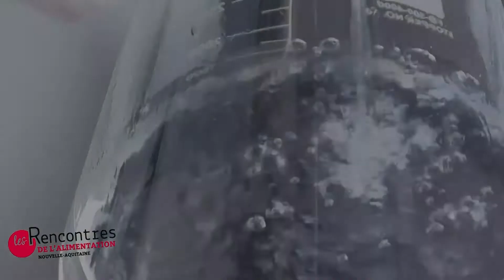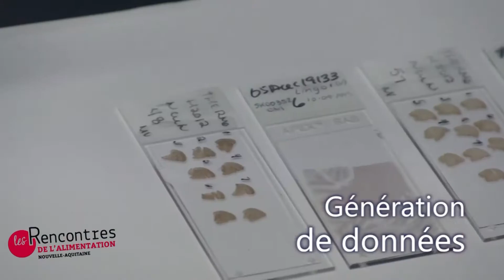Conférences "Rencontres de l'alimentation" #1 : La recherche au profit de l'alimentation de demain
Conférences | La recherche au profit de l'alimentation de demain
Suivez nos conférences, organisées par la Région Nouvelle-Aquitaine et l’Agence de l’alimentation régionale (AANA)
Table #1 : 𝗩𝗶𝗲𝗶𝗹𝗹𝗶𝗿 𝗲𝗻 𝗯𝗼𝗻𝗻𝗲 𝘀𝗮𝗻𝘁𝗲́ 𝗽𝗮𝗿 𝗹𝗮 𝗻𝘂𝘁𝗿𝗶𝘁𝗶𝗼𝗻
Avec la participation de :
🔹 Frederic Calon, docteur et chercheur à l’INAF – Professeur à la Faculté de pharmacie
🔹 Véronique Pallet, professeure de neuroscience et nutrition à Bordeaux INP
🔹 David Gaudout, co-fondateur d’Activ’Inside
🔹 Anne-Laure Dinel, chercheuse Nutribrain.